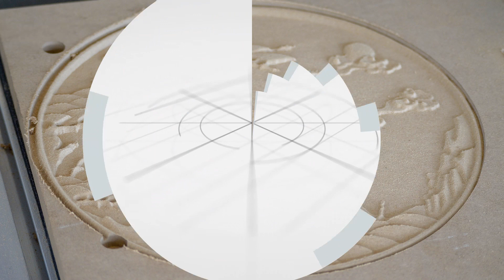CNC双头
This is leapion machine,welcome to look through my viedo.We have been specialized in the production and research and development of laser machines for twelve years. At present, we have our own independent control system. The lasers, boards, galvanometers, and field mirrors are all the world's top brands, with high quality and competitive prices.